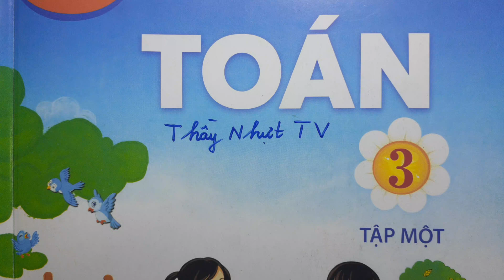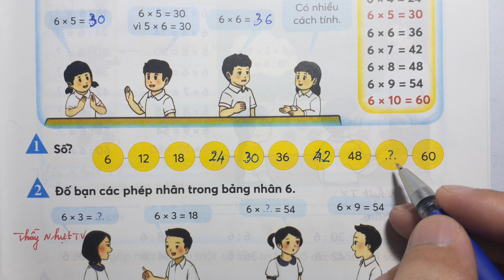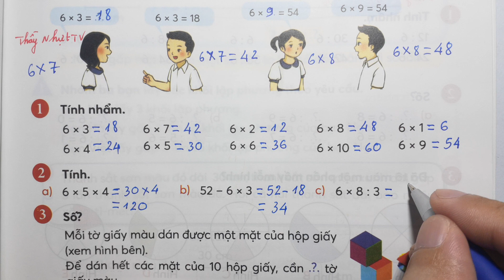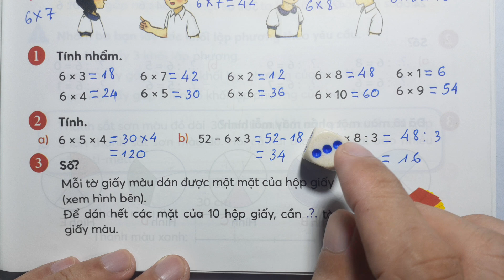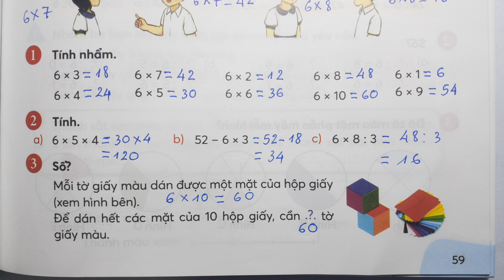TOÁN LỚP 3 CHÂN TRỜI ST SGK Tập 1 Trang 59 - BẢNG NHÂN 6 - Thầy Nhựt TV